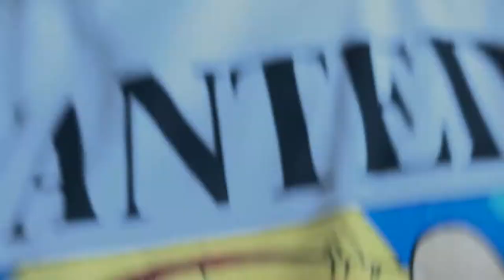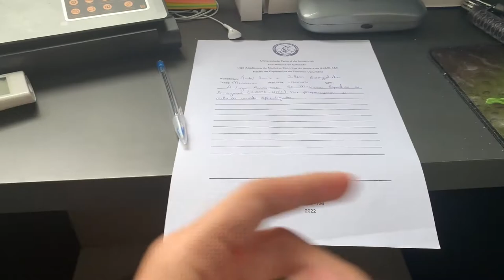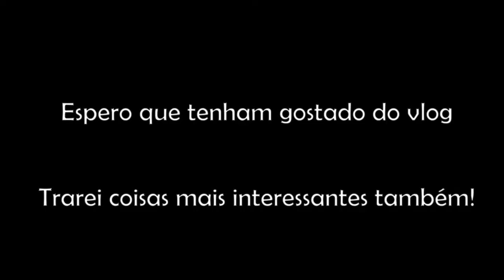Vlog #01 - Um dia TRANQUILO de FÉRIAS! + algumas reflexões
Hoje eu não fiz nada muito diferente, mas já quis começar a postar o vlog que fiquei animado hehe

Espero que aproveite e eu tenha conseguido fazer esses 5 minutinhos da tua vida serem divertidos.